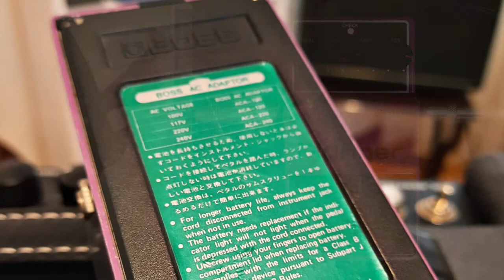Boss BF-2 Flanger (Made in Japan / Green Label)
Hello people!

Would you like me to play guitar parts for your song?

Signal chain in this demo:
Guitar, Akai G-Drive, Boss BF-2 Flanger, Amp.
Guitar: 1979 Gibson The "SG"
Amp: Blackstar Studio 10 KT88